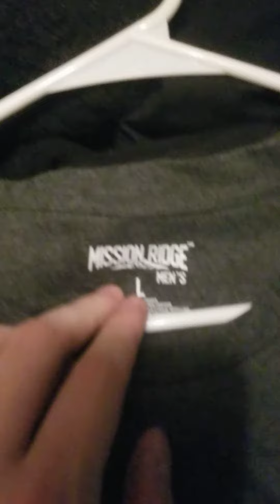T Shirt Halloween 121